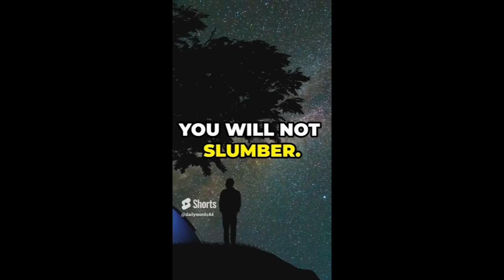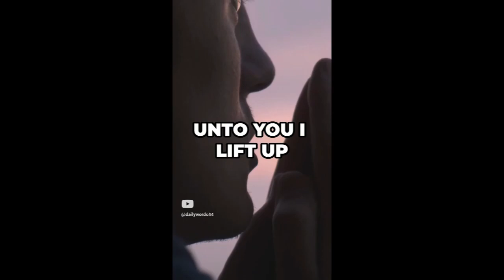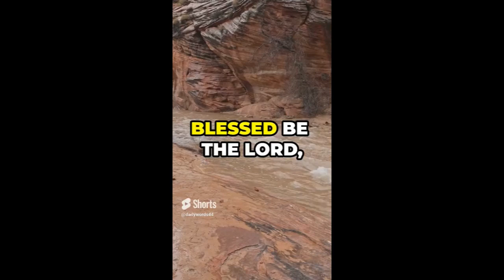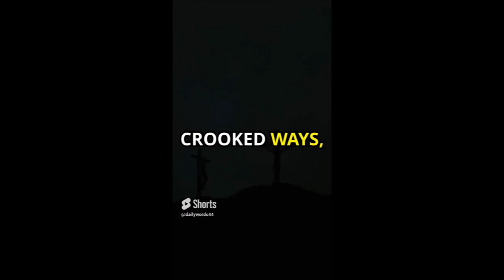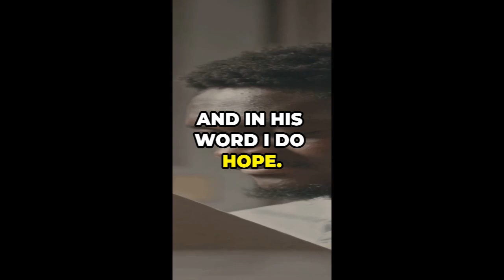Psalms 121 - 130: A Journey Through Trust and Redemption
In this video, we explore Psalms 121 through 130, a collection of scriptures that offer profound insights into trust, redemption, and divine guidance. These Psalms reflect a range of emotions from seeking protection and guidance to expressing gratitude and hope. Join us as we delve into each Psalm, uncovering the themes of God's faithfulness, our dependence on Him, and the promises of His protection and redemption.

Key Themes:

Divine protection and guidance (Psalms 121)
Joy and restoration (Psalms 126)
Redemption and mercy (Psalms 130)
Overcoming adversity and celebrating victory (Psalms 129)
Trust and humility (Psalms 131)
This journey through these Psalms will inspire and encourage you to deepen your faith and understanding of God's role in our lives.